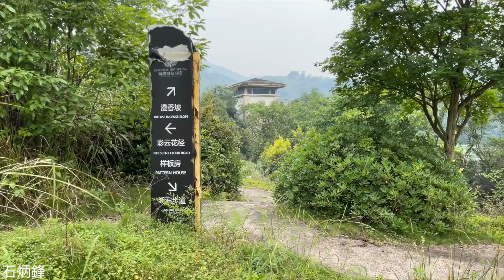探秘溫泉養生小鎮，一棟棟別墅雜草叢生，太可惜了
【重慶】一個溫泉養生小鎮荒廢成這樣子了。